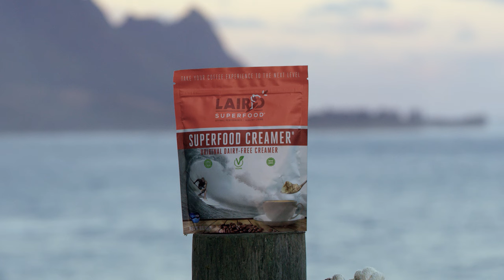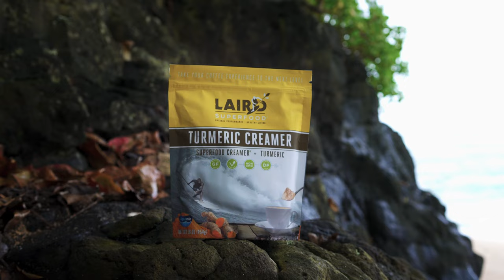Laird Superfood - Laird Hamilton - Hawaii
Laird Superfood is an “Alternative Energy” company. Through its award-winning line of Coffee Creamers, we are focused on providing consumers with the strongest and most sustained all-natural energy source available in the marketplace today.

The Laird Superfood Creamers optimize the effects of caffeine by combining MCTs, derived from coconut products and a variety of natural oils, as well as Aquamin™ (a nutrient-rich calcified sea algae) with coffee. This unique, but limited set of all-natural ingredients delivers a slow release of energy that can last up to 4-5 hours and is used by Laird on a daily basis to power himself through the most demanding surf sessions in the world. Laird Superfood Creamers are extremely versatile and can be added to coffees, teas, smoothies and food.